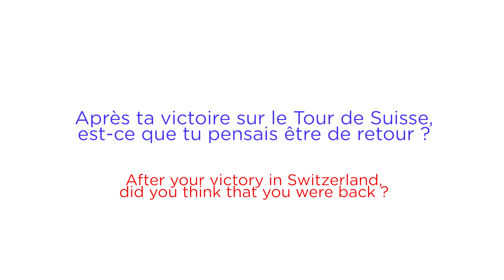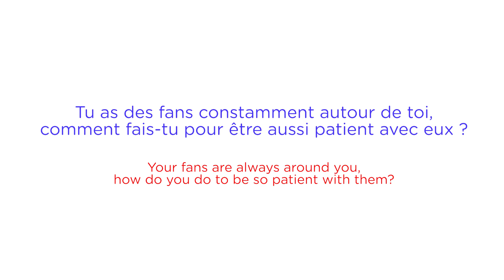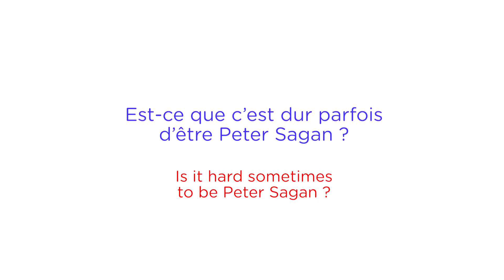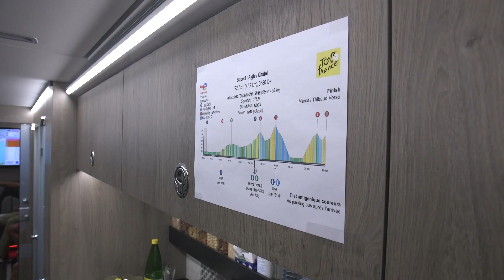2023 INTERVIEW - PETER SAGAN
Peter se confie sur sa saison 2022 et sur ses ambition pour 2023.
Une interview exclusive à ne pas manquer !